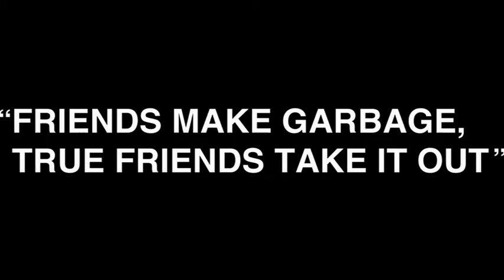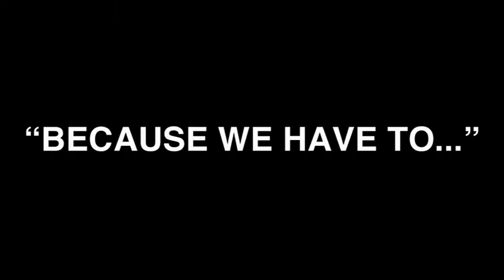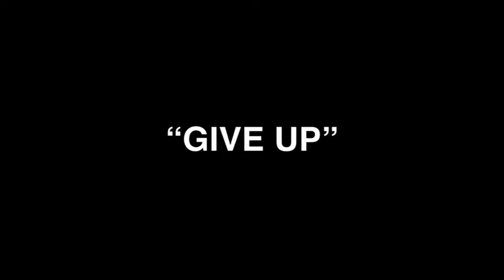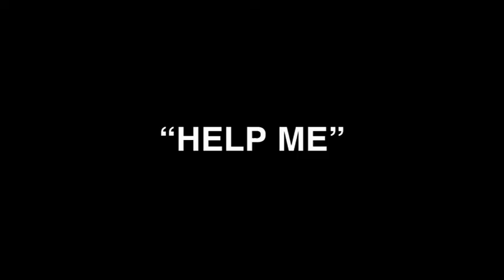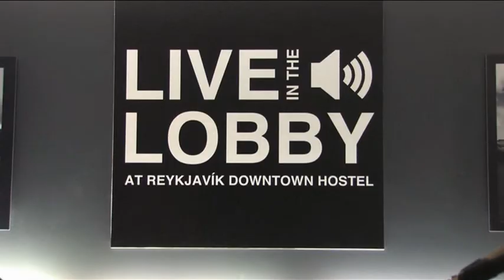Live in the Lobby Presents: Low Roar (Full Session)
The first full Live in the Lobby session with Low Roar.  Filmed at Reykjavík Downtown Hostel on November 23rd, 2011.

The songs performed in this video are: "Intro," "Friends Make Garbage, True Friends Take It Out," "Because We Have To," "Just A Habit," "Give Up," and "Help Me."